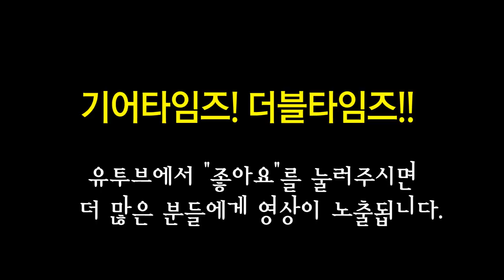스피어 Spear 베이스 Beat Bass II 4ST